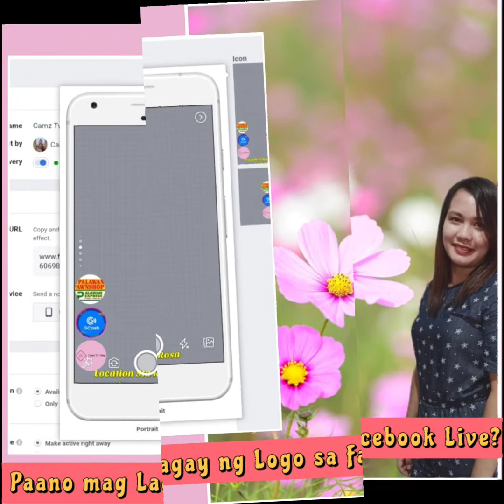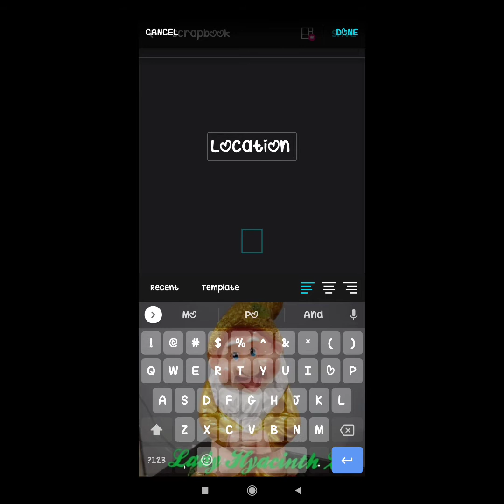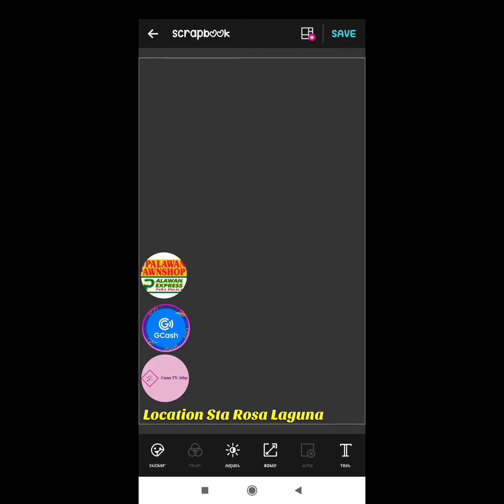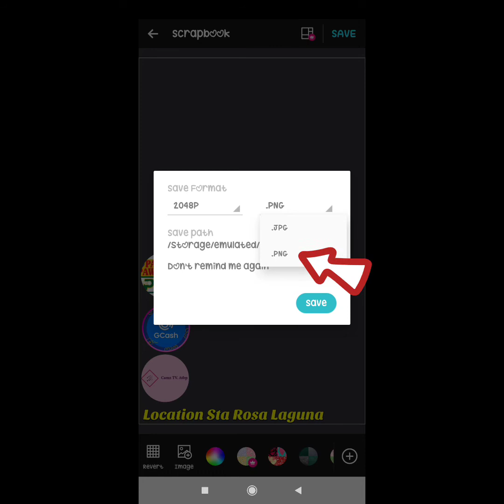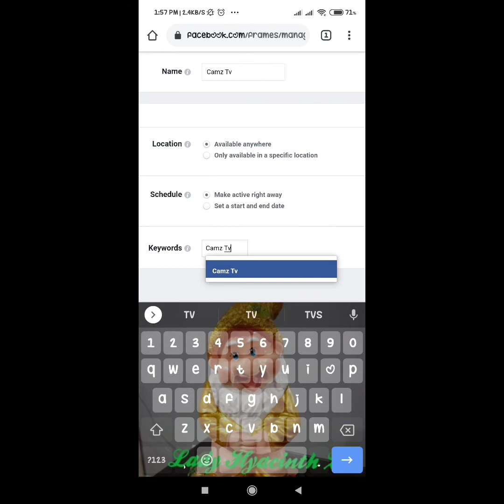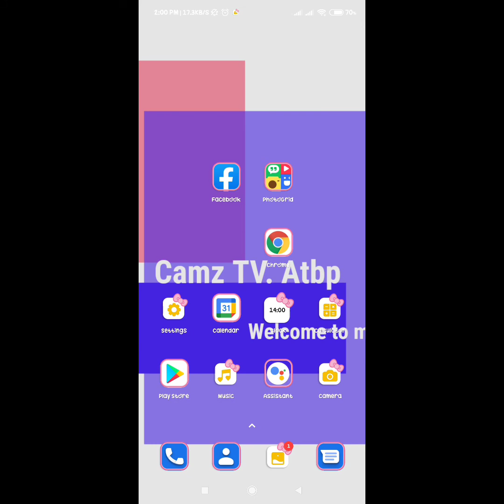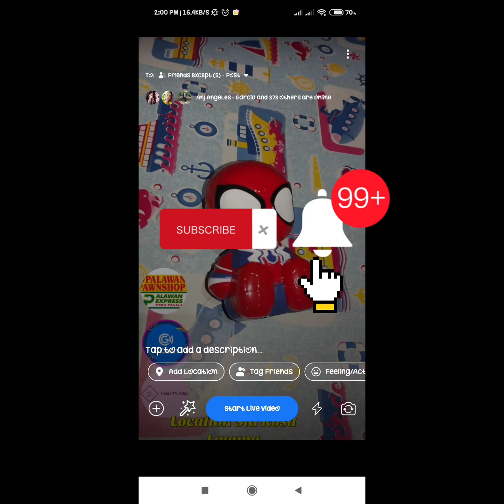Paano Mag Lagay ng Logo sa Facebook Live Video?? Tutorial